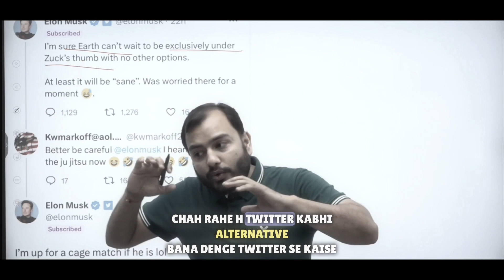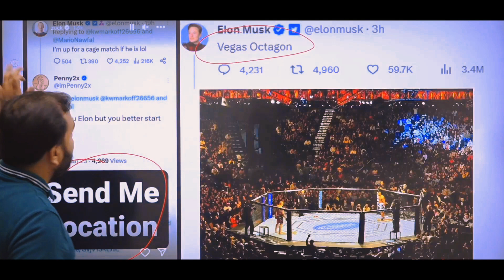Mark Zuckerberg Vs Elon Musk |Alakh Sir